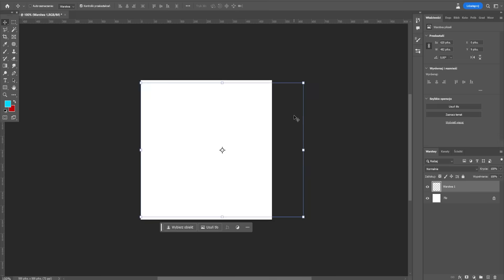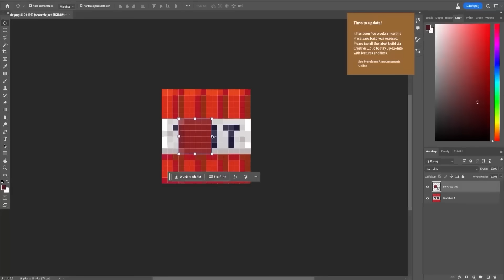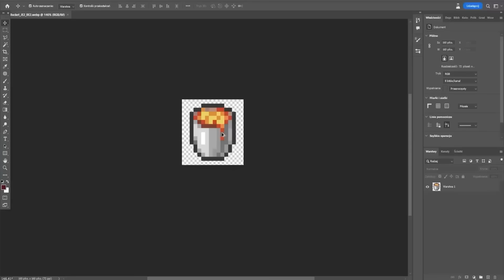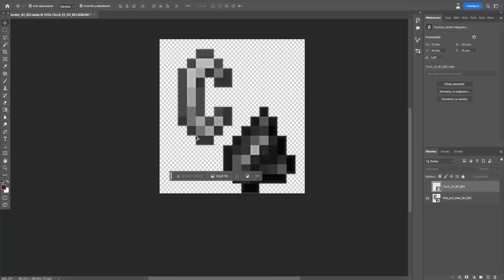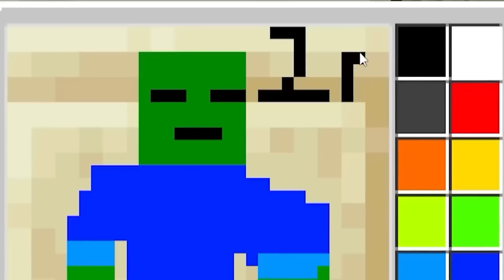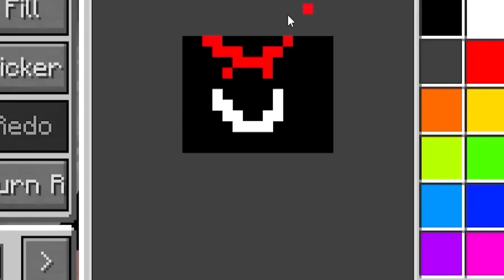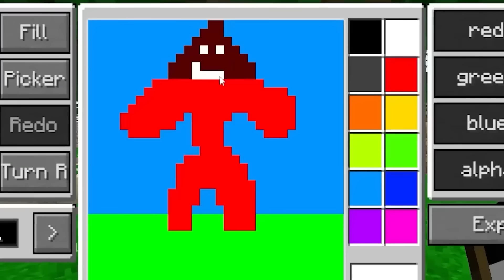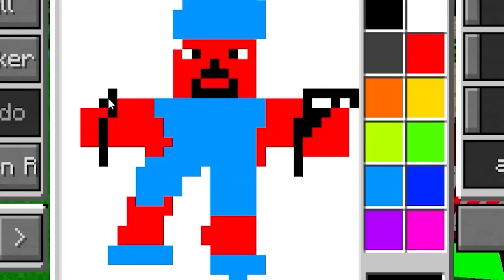PRANKUJE KOLEGE na JEDNYM BLOKU w Minecraft